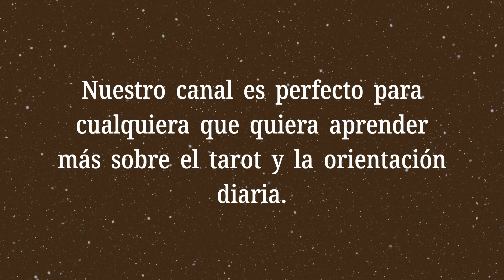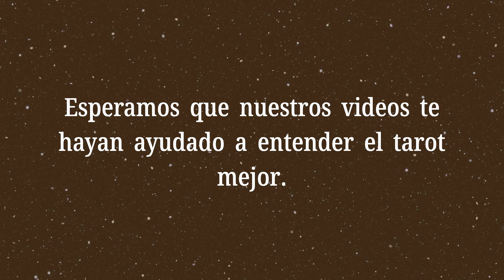Reina de Espadas💡¿Qué dicen las cartas sobre mi vida futura?💡Significado del Tarot